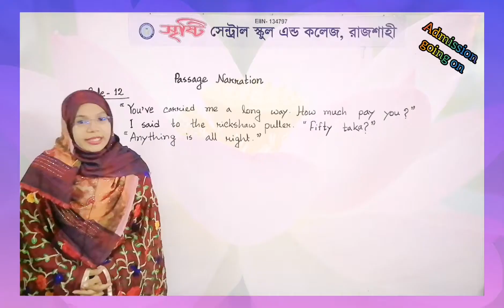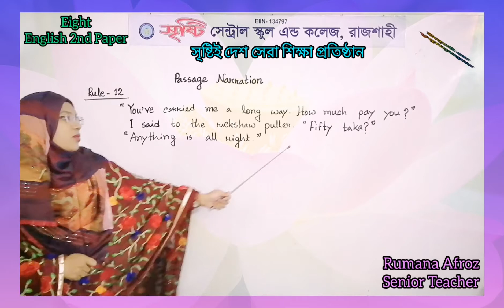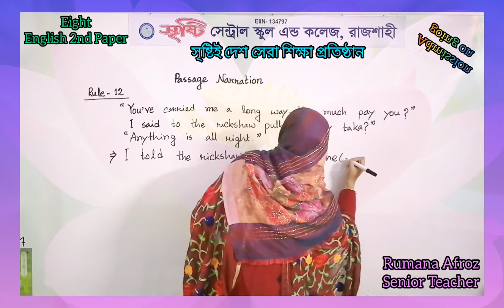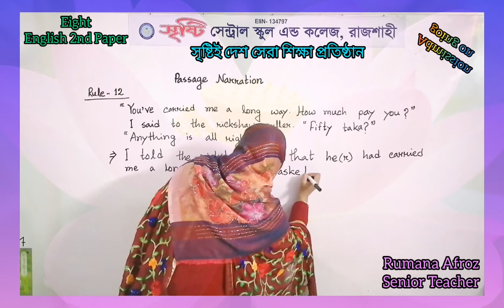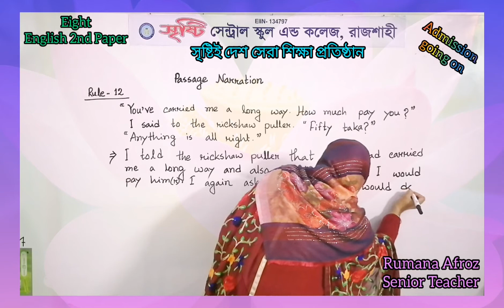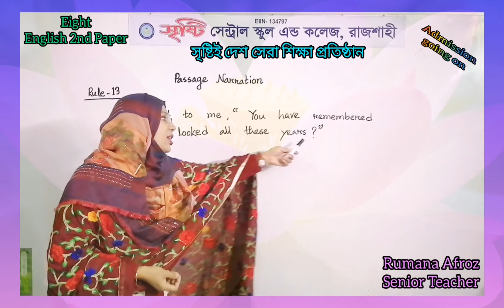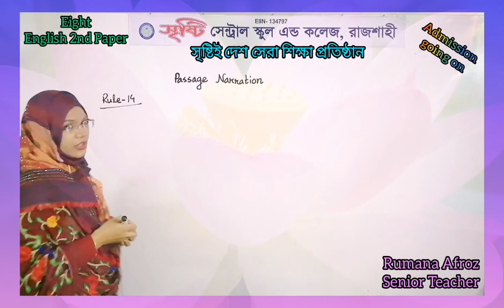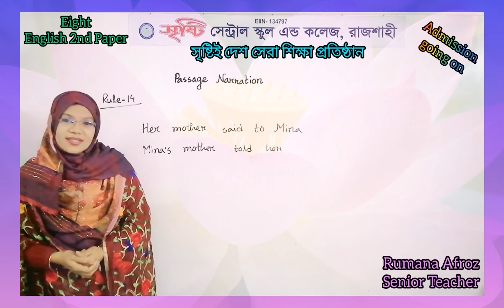Eight, English 2nd Paper, Passage Narration